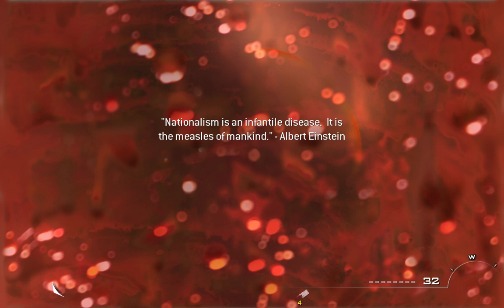Call of Duty Modern Warfare 2 Part 4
john f Kennedy and the f is for finisher